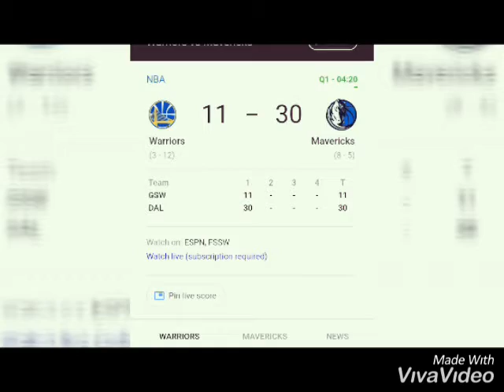Golden State Warriors vs Dallas Mavericks Massacre